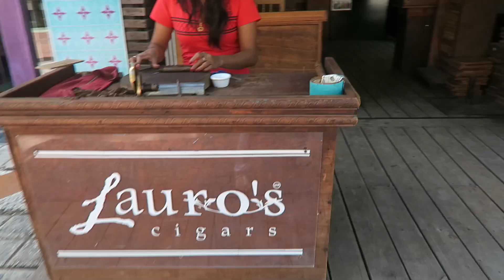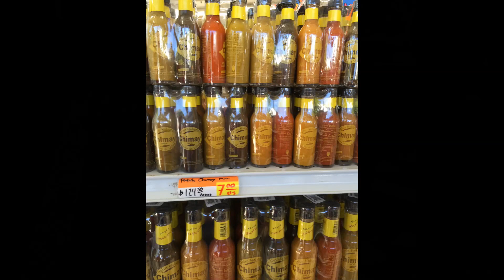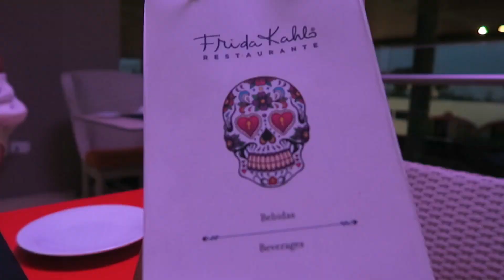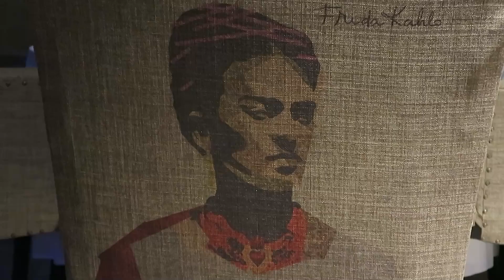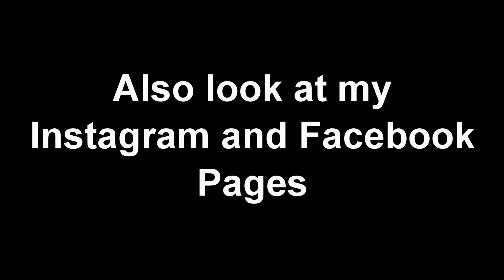Mexico Holiday - Day 3 - 5th avenue, pool bar and dinner at Frida Kahlo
We recently spent a week in Mexico and loved it. In this series we describe the holiday and try and take you on the journey with us. In this video we visit 5th Avenue Playa del Carmen. Then go to the pool bar and later have dinner at Frida Kahlo.

Also in the series we will have:

Day 1 - Travel to Mexico
Day 1 - Hotel and Grounds
Day 2 - Breakfast at Hotel, explore more of the hotel and group dinner at MK Blue
Day 3 - Explore 5th Avenue Playa del Carmen, Pool Bar and dinner at Frida Kahlo (this video)
Day 4 - Special couple SPA day, lunch at Beach Bar and special group dinner
Day 5 - Explore Tulum, relax by the Pool and special group dinner